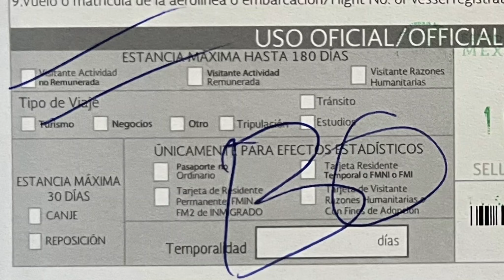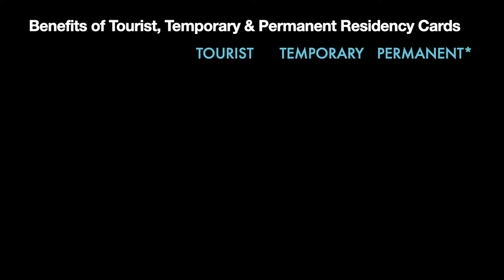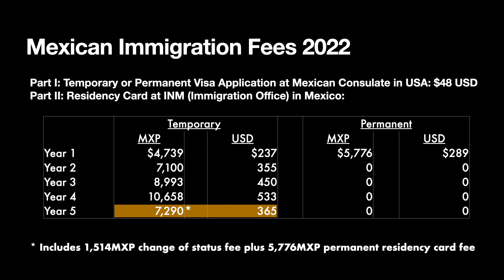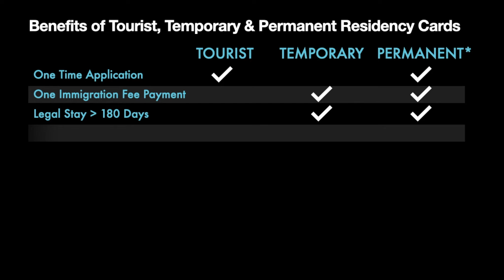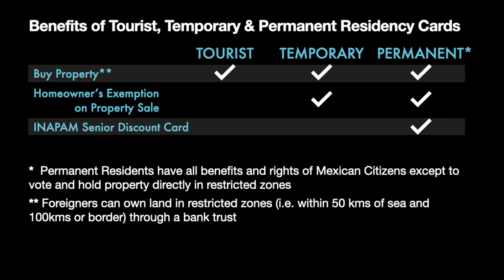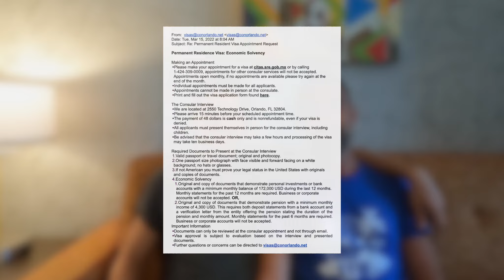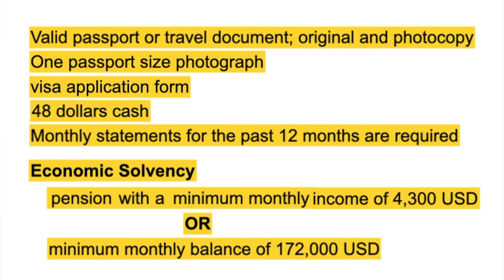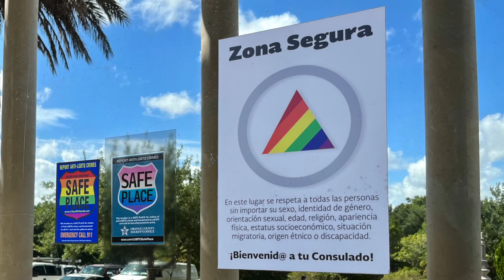EVERYTHING You Need to Know to Apply for Mexican Residency [Temporary v Permanent Visa + Benefits]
For everything you need to know about moving to Mexico and applying for Mexican residency, this is your video! As two Americans living in Mexico, we cover the two types of Mexican visas most expats apply for in order to obtain Mexican residency: the (1) temporary resident visa and the (2) permanent resident visa. We also highlight the benefits of each visa, and why we chose to apply for the permanent resident visa. In addition, we explain the financial requirements, costs, and exactly how to apply for your temporary or permanent resident visa. If you’re thinking about an extended stay in Mexico or moving to Mexico as an expat, then don’t miss this must watch video and important information on how to live in Mexico legally!

Don't be shy! Add us on your favorite socials and say hello!

Prefer to read about our travels, recommendations, and tips? Adventure on over to our blog for our travel guides and other helpful resources on living, working, and traveling in Mexico and abroad:

ABOUT US: We're Andy and Trai, a gay couple living in Mexico with our rescue jackhuahua, Pattie. After meeting in San Francisco and later moving to Chicago, we decided to quit our jobs in 2021, sell everything, and become two gay expats. Since then, we've been traveling the world and documenting our adventures on YouTube and our travel blog. Tulum, Mexico is currently our home base—it's where we got married and decided to build a house. We hope our adventures inspire your travels and show you what places are really like if you are thinking about living, working, or retiring abroad.

SUPPORT US: If you find our content entertaining or helpful, why not buy us a coffee to say thanks and support our efforts to create quality content for you!? We greatly appreciate it!